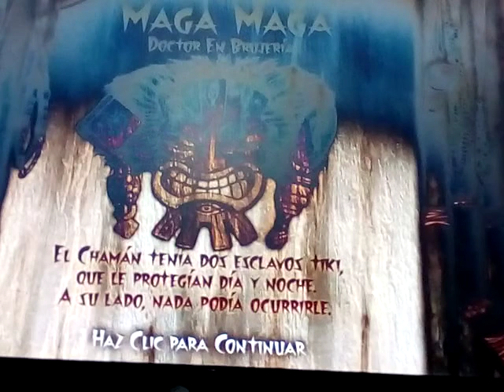sumas venganza en calidad topota 2, ahora con el jefe del escudo y sus dos simps